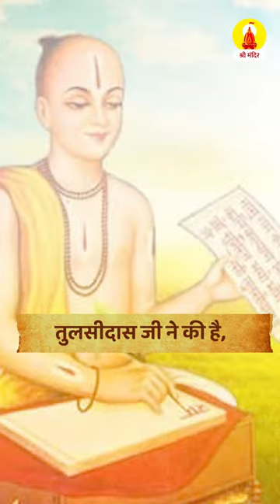आप गलत पढ़ते है हनुमान चालीसा 🙏 | Correct Way of Reading Hanuman Chalisa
👉 हनुमान चालीसा उपशीर्षक के साथ [पूरा गीत] गुलशन कुमार, हरिहरन - श्री हनुमान चालीसा
👉 अगर आप भी रोज़ पढ़ते हैं "हनुमान चालीसा" तो रखें ध्यान, उल्टा हो सकता है भारी नुकसान रहें
👉  हनुमान चालीसा - दुनिया का सबसे शक्तिशाली मंत्र | रणवीर अल्लाहबादिया

दोस्तों, हनुमान चालीसा पढ़ते वक्त भक्त जाने अनजाने में कई गलतियां कर बैठते हैं, अगर आप हनुमान चालीसा पढ़ने का संपूर्ण लाभ लेना चाहते हैं तो इन बातों का जरूर ध्यान रहें।

पहला-हनुमान चालीसा पढ़ने से पहले प्रभु श्री राम के नाम का स्मरण करना चाहिए। ऐसा करने से हनुमान जी प्रसन्न होते हैं।

दूसरा-हनुमान चालीसा की रचना तुलसीदास जी ने की है, जिसमें एक पंक्ति है  तुलसीदास सदा हरि चेरा उस पंक्ति में आपको तुलसीदास जी के नाम की जगह अपना नाम बोलना चाहिए।

तीसरा-हनुमान चालीसा पढ़ने के बाद हरे राम हरे राम राम-राम हरे हरे का 7 बार जप करना चाहिए।
चौथा- हनुमान चालीसा करने के बाद हनुमान जी को सिंदूर, चमेली का तेल और जनेऊ अर्पित करना चाहिए।

मान्यता है कि हनुमान चालीसा पढ़ने के बाद इन सावधानियों को बरतने से हनुमान जी अपने भक्तों पर अपनी अपार कृपा बरसाते हैं।

दोस्तों, वीडियो में बताई गई जानकारी आपको पसंद आई हो तो कमेंट बॉक्स में जय बजरंगबली जरूर लिखें।

श्री मन्दिर YouTube Channel में आपका स्वागत है |
इस Channel में आप पाएंगे 👇
👉 हिन्दू धर्म के रोचक तथ्य
👉 देवी-देवताओ एवं भगवान के अनसुने रहस्य
👉 तीज-त्यौहारों की जानकारी
👉 धार्मिक कथाएं
👉 श्लोक एवं उनके अर्थ
👉 साथ ही पाएं सनातन धर्म का संपूर्ण ज्ञान